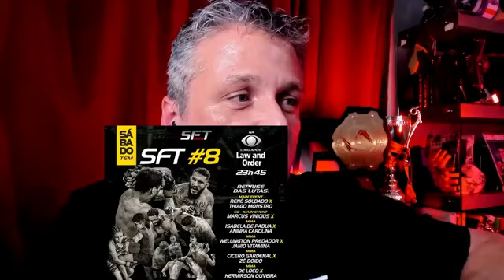SFT ENTREVISTA 08/09/21 - MESA REDONDA COM JUNIOR MARANHÃO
No dia 08/09 David Hudson e Magno Wilson conversar junto ao Junior Maranhão sobre as lutas do SFT #8 e SFT Miami.